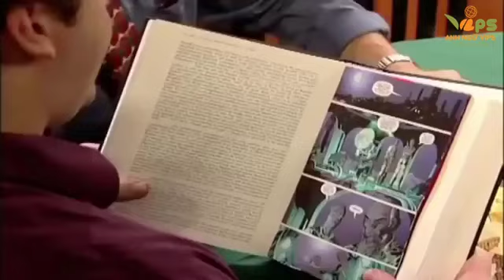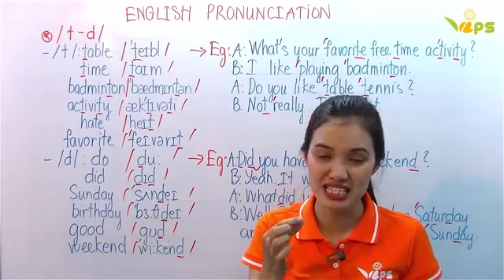English Conversation 31